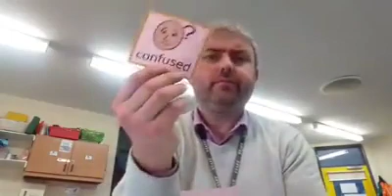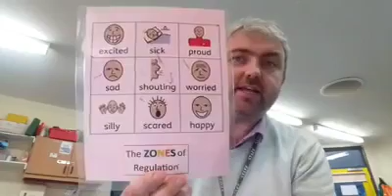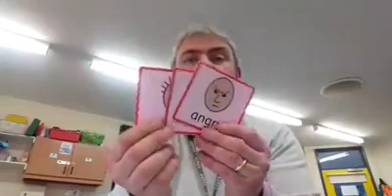Zones of Regulation with Nathan